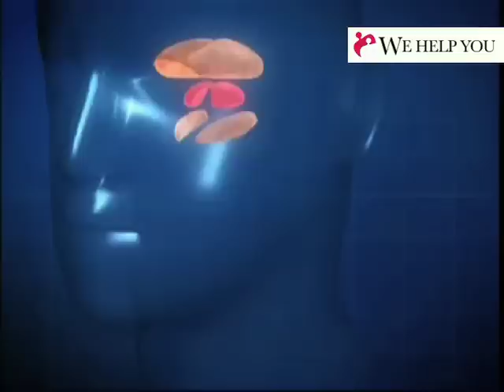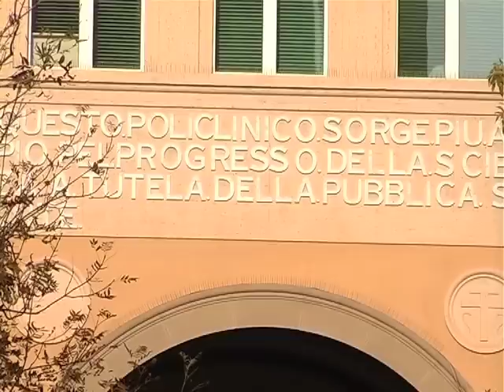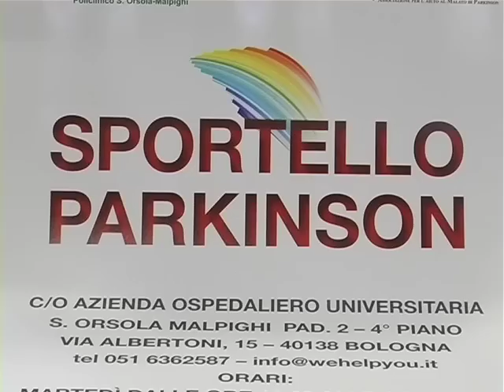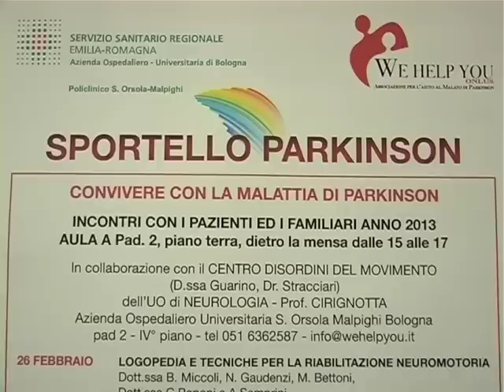Sportello Parkinson - Associazione WE HELP YOU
Dal 2000 presso la Neurologia del Policlinico Sant'Orsola-Malpighi di Bologna opera il Centro Parkinson che ha sviluppato a partire dal 2005 una rete anche con specialisti non neurologi, per assistere al meglio i malati di Parkinson.

Dal 2011 è stata attivata la collaborazione con la onlus We Help You, che ha permesso l'attivazione dello Sportello Parkinson.